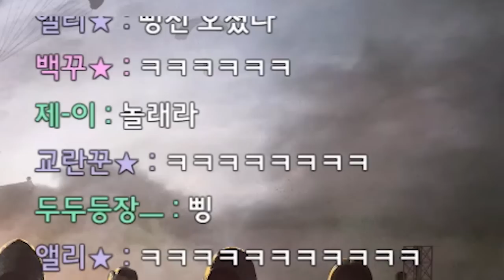내 차에 누군가 타고있다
* BGM
Track : 내가낸데, Dance Time, Keep The Tension, Tom's Plan, 뉘예뉘예, 비밀이야, 스파이, 와 이거 뭔데, 힙리제를 위하여